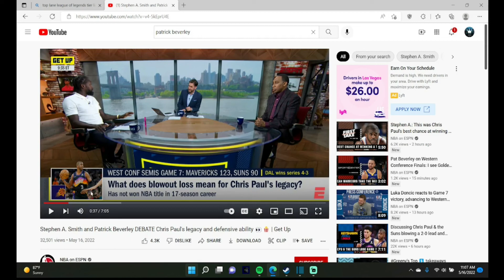Fuzion Reacts: Patrick Beverley Debates Chris Paul's Point-God Status with Stephen A. Smith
Reaction to Pat bev and what he saying about CP3

Part 2 dropping at 12:30

new series 4:00 Pm